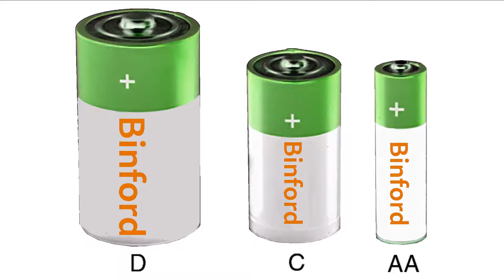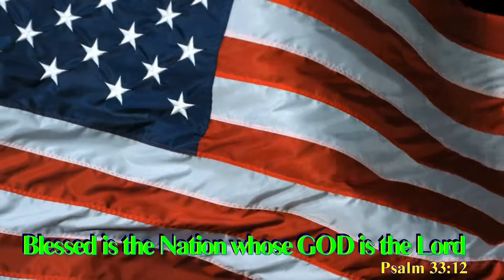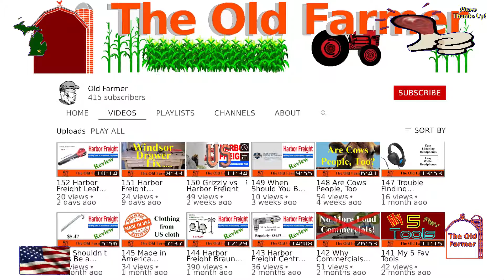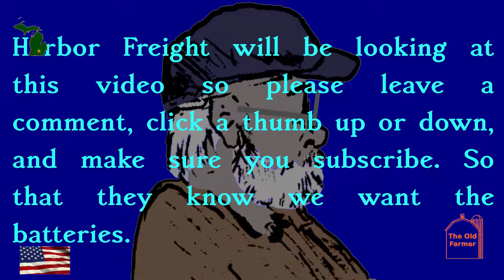154 Harbor Freight Where's the Batteries?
Nicely let Harbor Freight know that it's time to bring out the bigger batteries such as the 8 MAH they promised.

Your Announcer: I. C. (Chuck) Rhodes

It is an honor having your support. When we reach this number YouTube will allow us to enroll in what we call the pittance program. That means we get a little something for doing the videos. If we go over 1,000 subscribers and then drop below 1,000 we can still enroll. We have excellent support from our subscribers, so far only 10 have unsubscribed. It happens and is understandable. Thank you for your support. It is an honor to be invited into your computer. Thank you, again.

BARD is a free library service of recorded and braille books and magazines for residents of the United States and to American citizens abroad who are unable to read or use standard printed material because of visual or physical disabilities. BARD is provided by the National Library Service for the Blind and Physically Handicapped (NLS), Library of Congress, in cooperation with a network of regional and subregional libraries.

VFW National Home

The National Home's community is open to the families of active-duty military personnel, veterans and relatives of VFW and VFW Auxiliary members. The family can be one or both parents with one or more children.
Families may accomplish significant life goals by participating in our program.  We offer:
    Case Management services to help families set up their plans and goals for the future.
    Educational, recreational, and enrichment opportunities.
    Community resources and counseling.
    Free housing and daycare.

Linux OS - It's Free and works better than Windows and iMac.

If you are interested in changing out your operating system on your computer I recommend that if you are not familiar with Linux that you start with either Debian or Fedora. The other popular Linux distribution Ubuntu may be too much for those who are starting out. If you wish to have the Old Windows XP desktop, then choose Mate as your DE (Desktop Environment.)If you like the look of Windows 10, then choose Gnome. Remember most of Linux is free, so if you like, send a few supportive dollars to the distribution and to specific programs.

WARNING: DO NOT REFERENCE WIKIPEDIA FOR LINUX INFORMATION. THIS INFORMATION HAS BEEN CORRUPTED AND ANY TIME CORRECTIONS HAVE BEEN MADE, IT IS BACK TO THE CORRUPTED INFORMATION WITHIN 15 MINUTES!